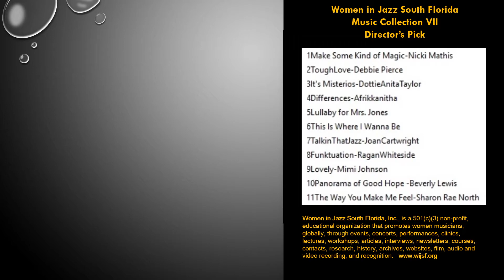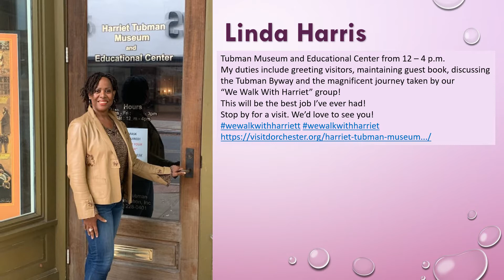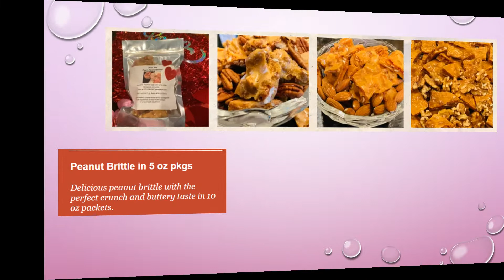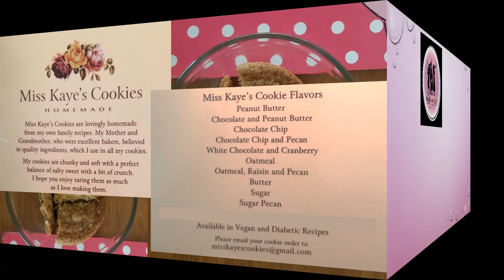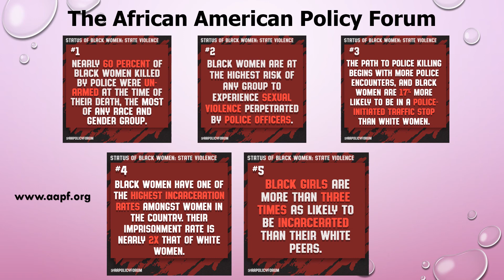WIJSF News April 2021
Women in Jazz South Florida, Inc., is a 501(c)(3) non-profit, educational organization that promotes women musicians, globally, through events, concerts, performances, clinics, lectures, workshops, articles, interviews, newsletters, courses, contacts, research, history, archives, websites, film, audio and video recording, and recognition.